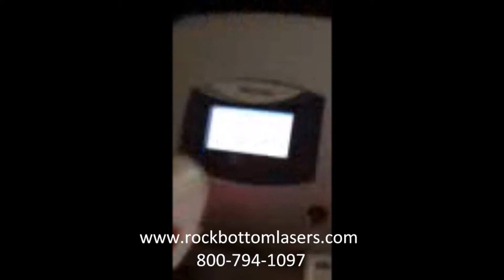2006 Alma Harmony with 540, 570, and 650 Handpieces Laser for Sale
2006 Alma Harmony with 540, 570, and 650 Handpieces; Manufactured 01/2006; Good Cosmetic and Operating Condition; Pulse Counts: 540 = 4,255, 570 = 7,129, 650 = 7,650; Also Includes: Footswitch, Key, Water Refill Kit, (2) Operator Eyewear, (1) Patient Eyewear, and 90 Day Warranty;
This Equipment is Fully Functional, Ready for Use, and Ready to Ship;
Crating, Shipping, and Insurance Included in Lower 48 States on all our Inventory